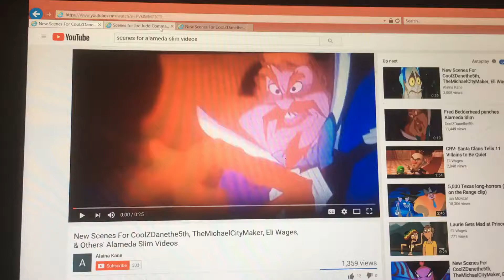Rourke Punches Alameda Slim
Here’s my 1st Alameda Slim Video